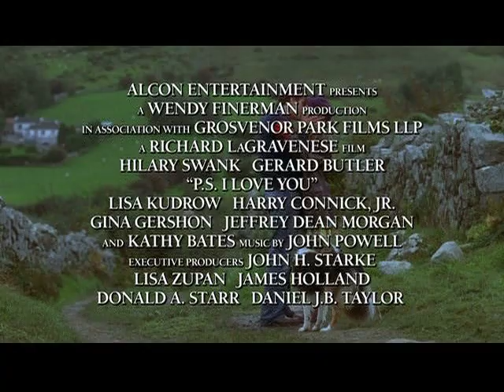P.S. I Love You Trailer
P.S. I Love You Trailer Feat. James Blunt